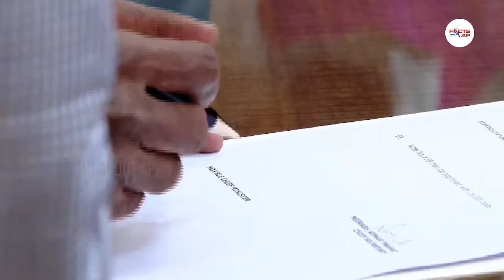ఆంధ్రప్రదేశ్ రాష్ట్ర ముఖ్యమంత్రిగా బాధ్యతలు తీసుకున్న చంద్రబాబు.. | Chandrababu Take Charge as AP CM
Watch Here : ఆంధ్రప్రదేశ్ రాష్ట్ర ముఖ్యమంత్రిగా బాధ్యతలు తీసుకున్న చంద్రబాబు.. | Chandrababu Take Charge as AP CM